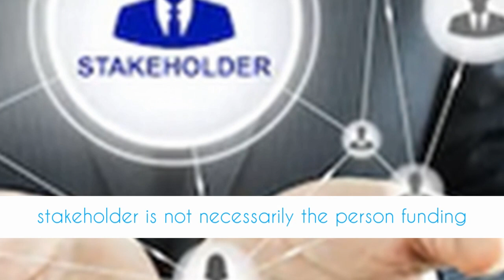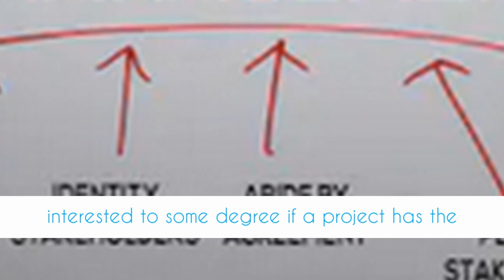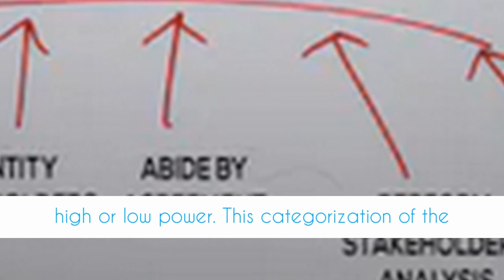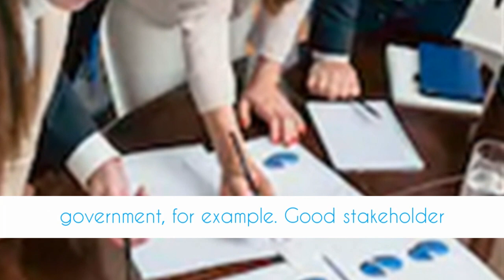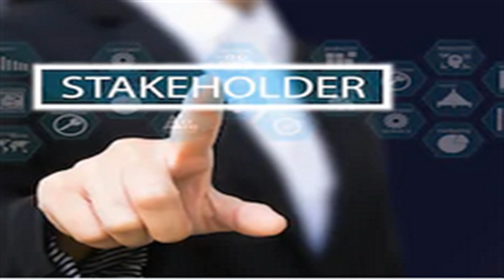ESTABLISHING GOOD WORKING STAKEHOLDER RELATIONSHIP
Stakeholders can be identified as any person or group that has an interest, stake in the project or programme. Within the organization they might include the board, senior managers, different teams, internal customers and staff, among others. Externally to the organization they could include customers, suppliers, the media, local or national government, lobby groups, the community and different agencies. Remember the stakeholder is not necessarily the person funding the project. Brainstorming is one useful method to understand who the stakeholders are for any given project.